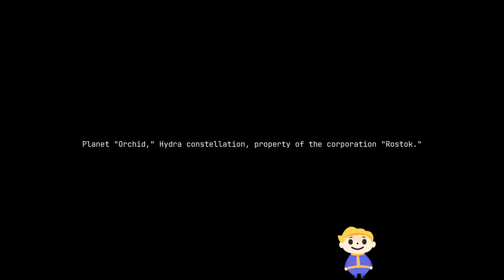GOTYに総スカンをくらった大作のパロディが登場ｗ：本家の発売から一年未満なのに、本家には無い機能を実装しリリース：この作品は風刺or尊敬どっちなのか？【Starwield】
動画高評価をよろしくお願いします！更にチャンネルを応援していただける方は、是非メンバー加入をお願いいたします！

一人で作ったひきこもりの娘の部屋から脱出する無料ホラー「娘の部屋」